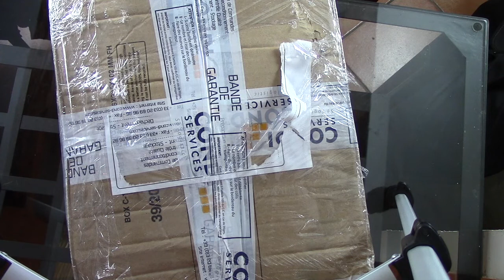Video Spéciale Unboxing KDO D'UN ABONNE + NOEL !